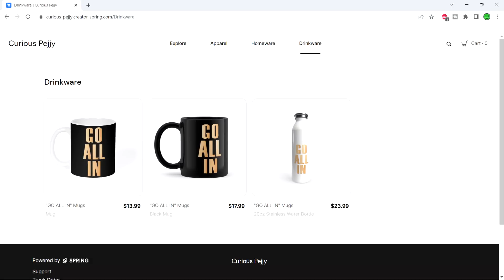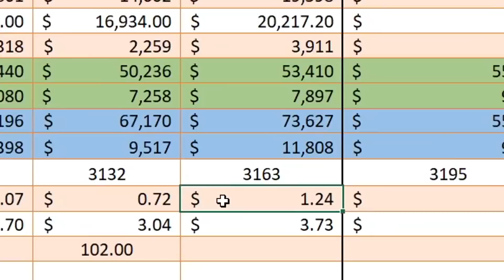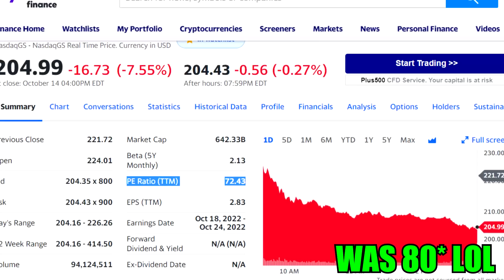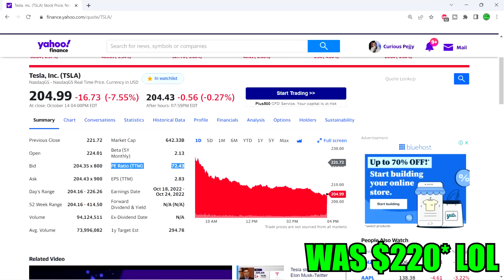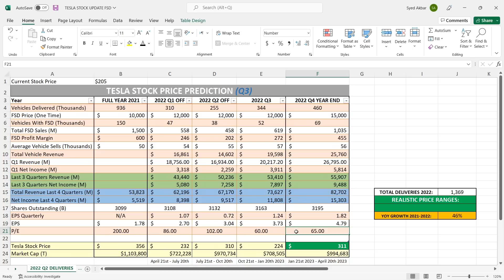Predicting Tesla's Q3 Earnings & EPS + Stock Price Prediction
In this video, we try to predict what the revenue and earnings in Q3 will be but most importantly, the EPS! Last quarter, I was off by 1 cent!! SHEESH, let's see if it'll happen again! We also look at what the stock price could potentially will be trading at after Q3 earnings!

00:00 Tesla Going To Hit or Miss Q3 Earnings?!
00:36 Support The Channel! If you like...
1:04 Tesla Stock Price Quarterly Prediction Chart: Explained
2:24 Predicting Q3 Revenue & Earnings
5:21 *KEEP THIS EPS # IN MIND!!*
5:54 Total EPS For The Past 4 Quarters
6:15 Tesla Stock Price Prediction For Q3 (Bear, Base & Bull Case)
9:23 Predicting Q4 Deliveries, Revenue & Earnings
11:40 Tesla Stock Price Prediction For Q4 (Or End 2022/Beginning 2023)
13:34 Total 2022 Deliveries
13:55 Realistic Stock Price Ranges End 2022
14:04 Tesla In A Bull Market Is EASY 100 P/E... Buckle Up Tho!
15:47 KEEP THIS IN MIND FOR Q3 EARNINGS! Comment Below You EPS Prediction # For Q3 Earnings!
16:32 Gary Black's Breakdown of Tesla's 2030 Stock Price Prediction